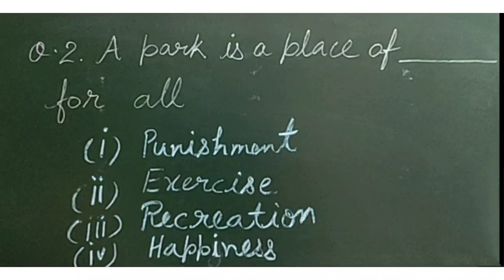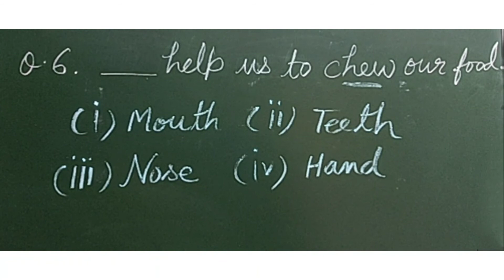Class 1 : English : Some M. C. Q Questions.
Class 1
English
Some
M. C. Q
Questions
by K. RAMBHA
If you have any doubt write it in comment box.